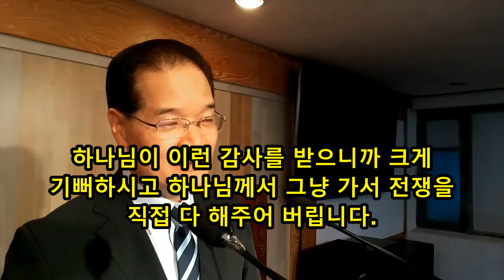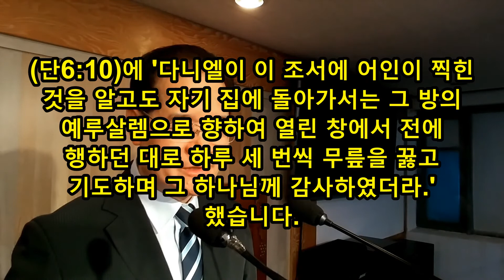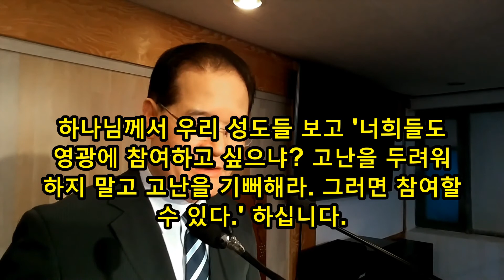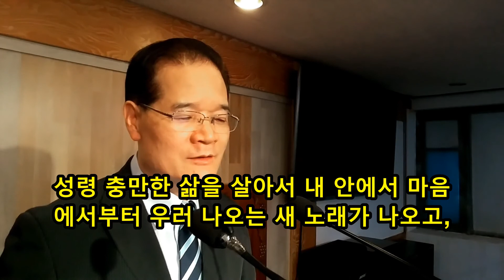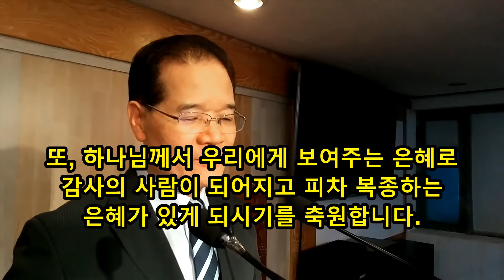하나님의 신(성령)을 통해서 되어져야 유효하다(엡5:18-21)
신자들은 찬송과 감사와 헌신을 한다. 제대로 하고 싶은 마음은 있는데 잘 안 되어지는 경우가 많다. 왜 그럴까? 한 가지 관점의 차이에서 갈린다. 노력이냐? 은혜이냐? 차이이다. 그런데 은혜를 입고 은혜를 알려면 반드시 하나님의 신에 대해 이해해야 할 것이 있다.